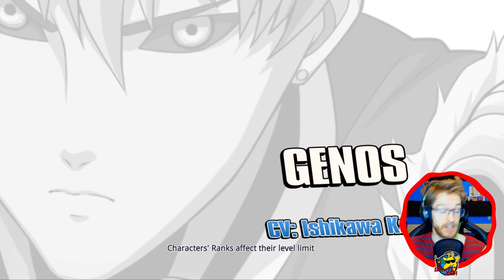STORY MODE - TOP TIPS & TRICKS! | ONE PUNCH MAN: ROAD TO HERO 2.0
🤑 Use CODE: GiraffeyJosh